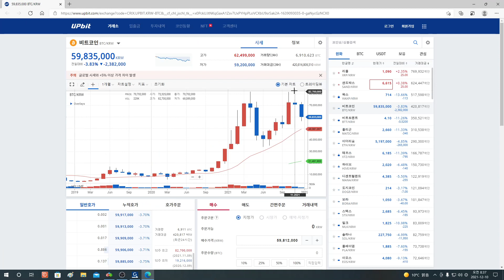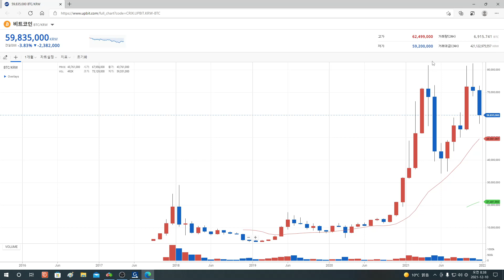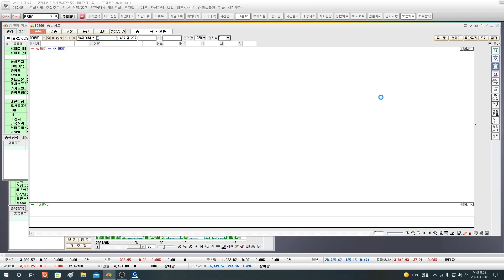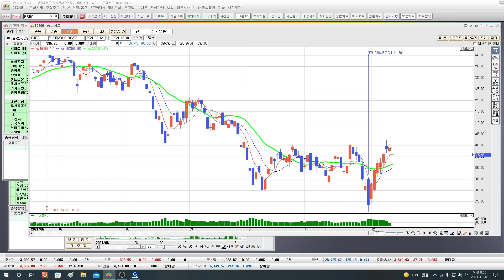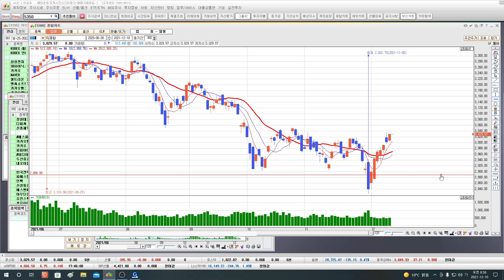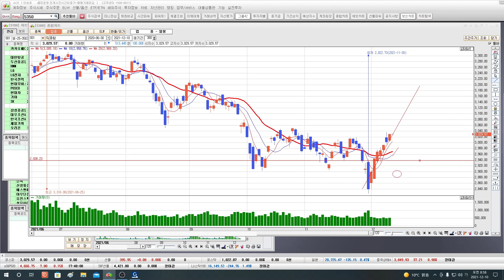지수/선물챠트 10일선 20일선터티시 반등자리 ~ 삼성전자 하이닉스 마무리